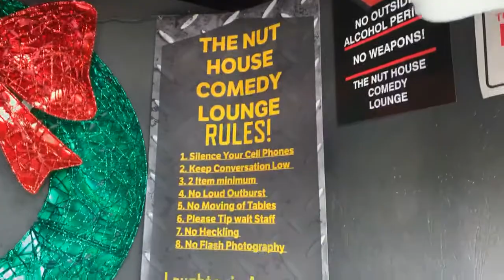Marina Amdream & Comedian Nate Williams-an owner of The Nut House Comedy Lounge,North Little Rock,AR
The video was recorded via Facebook LIVE on Dec 28th, 2020 for non-commercial purposes.